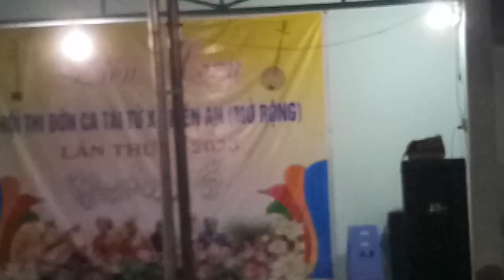nghệ sĩ Lê Minh Phúc ca Chay gì hết chương trình mà mến anh em